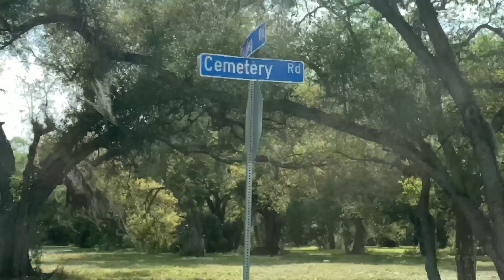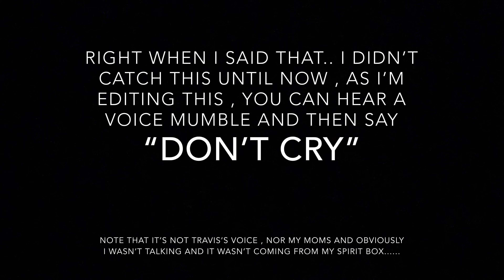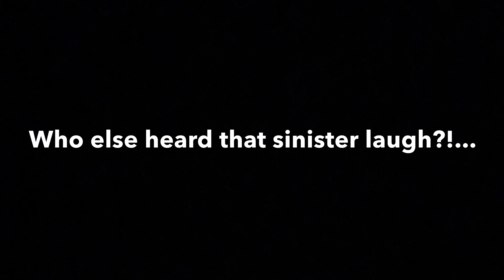We Asked Questions, And The Spirits Answered.... | Paranormal Vlog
**WE HIT OVER 3.7K TODAY!!!
ANNNDDDD. THE MEDINA FAMILY KEEPS GROWING!**
I am back with another paranormal video! In this video we went out to LaBelle florida and Lewiston Florida! And got to explore two different cemeteries that happened to be in two different towns. The first one we went out to, was a very old cemetery out in the middle of nowhere in Labelle Florida. I used my P-SB11 spirit box which , seemed to not be as active as it normally is, that’s when I decided to use my new app that I just bought to see if it was the real deal. all I can say is we got some really crazy things said to us ! Was it a coincidence?. or does this app really work ? With that all said.
If you can ... Turn your lights off and crawl into bed, let’s see if you can make it till’ the end.